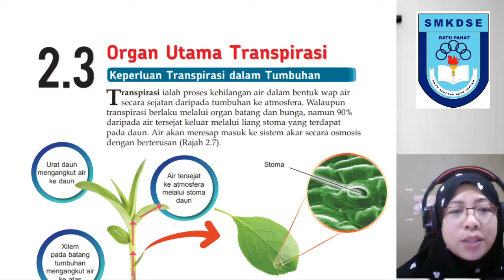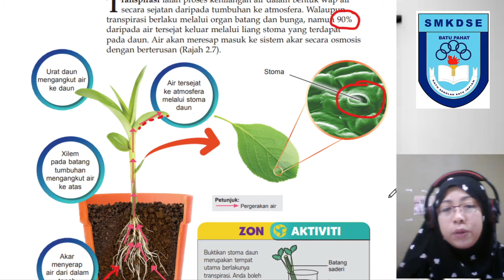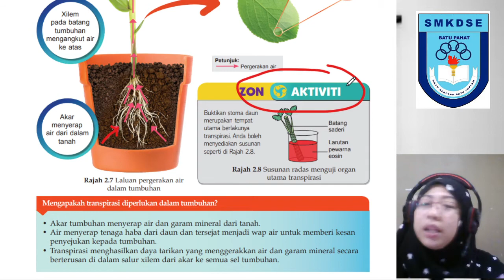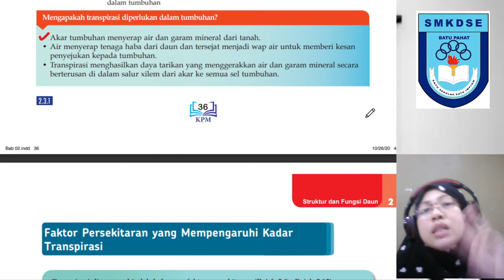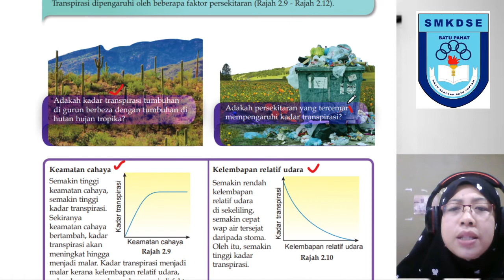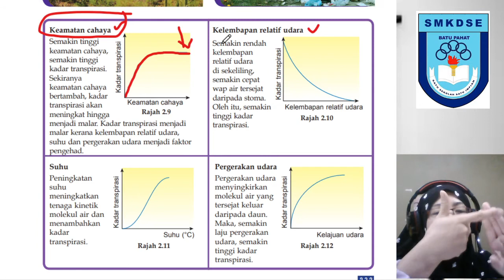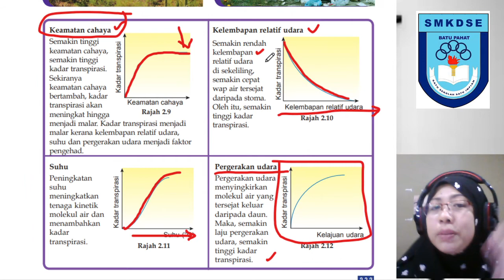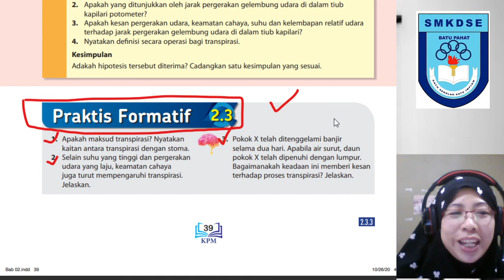BIOLOFI F5 2.3 ORGAN UTAMA TRANSPIRASI